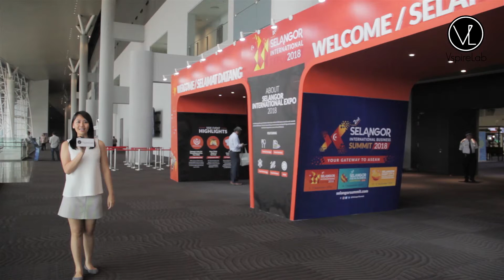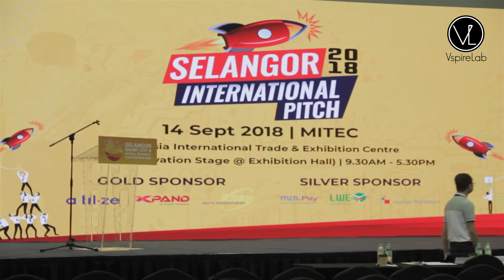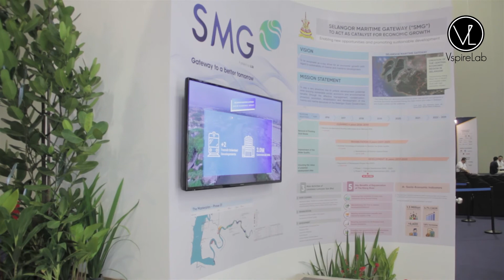Selangor Smart City & Digital Economy 2018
13 September 2018, Kuala Lumpur -- Asia's largest smart city event, the Selangor Smart City & Digital Economy 2018 (SDEC 2018) saw over 200 exhibitors and 8,000 attendees at its third iteration of the international convention.

Co-organised by the Selangor Information Technology & E-Commerce Council (SITEC), Menteri Besar Incorporated Selangor (MBI), Smart Selangor Delivery Unit (SSDU), and Invest Selangor Berhad, the Selangor Smart City & Digital Economy Convention is part of the Selangor International Business Summit 2018, and an 8-in-1 event covering three themes - Smart Manufacturing, Retail Revolution, and Startup Fest.